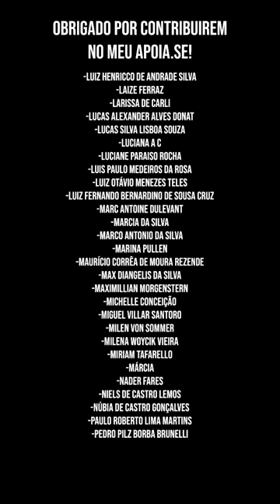IRÃ contra-ataca ISRAEL